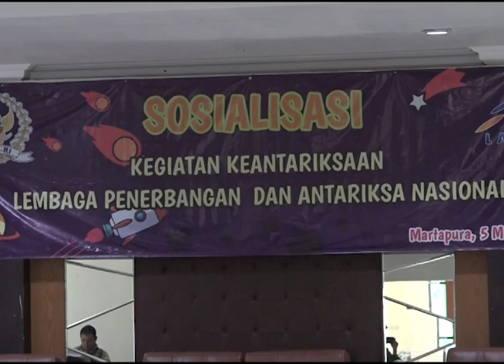(050319INTANTV) Sosialisasi Keantariksaan Lapan Di Hadiri Puluhan Pelajar SLTA Sederajat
Sosialisasi Keantariksaan Lapan Di Hadiri Puluhan Pelajar SLTA Sederajat